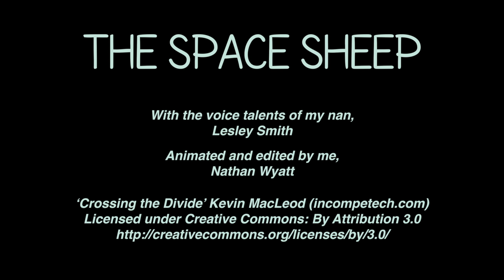The Space Sheep - Into Film Into Space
A sheep dreams of being able to go into space, so he eats his way to it and he meets Tim Peake on the way.
Nathan made this film as he is a budding film maker who saw the advertisement in First Time's Newspaper, and thought it was of good use for him. His grandmother narrated the video.

Into Film: Into Space includes lots of great activities for 5-19 year-olds around the themes of space and exploration, and includes a film competition that will see 8 lucky participants having their films specially selected to be watched in space by Tim Peake during his mission to the International Space Station – a truly out of this world opportunity for young filmmakers to get creative.